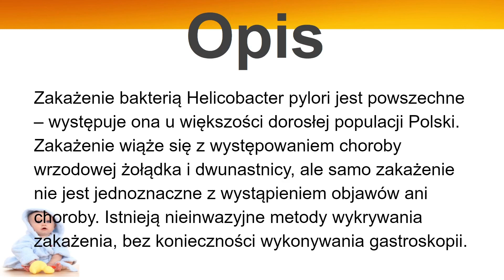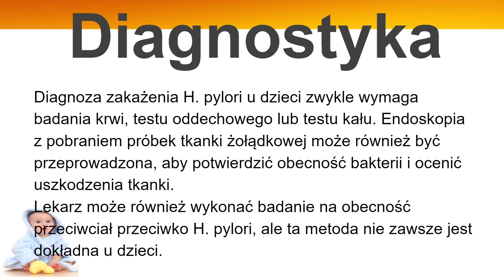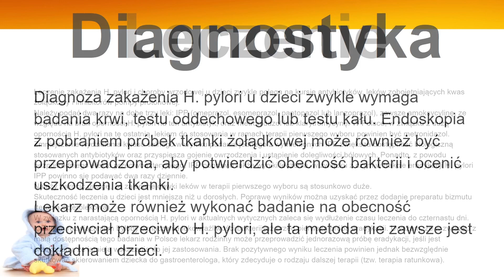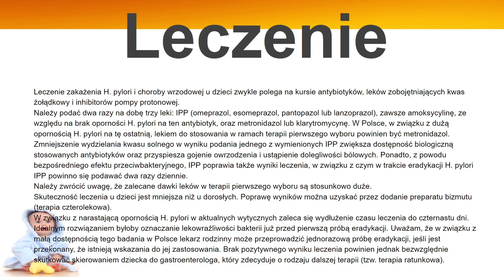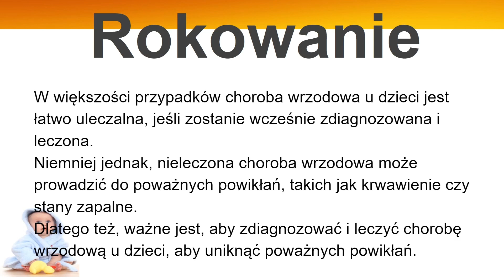Zakażenie Helicobacter pylori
Jeżeli chcesz wesprzeć kanał:
Przelew: 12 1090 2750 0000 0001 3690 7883 Zakażenie Helicobacter pylori (H. pylori) jest jedną z głównych przyczyn choroby wrzodowej u dzieci. H. pylori to bakteria, która atakuje błonę śluzową żołądka i dwunastnicy, powodując zapalenie i uszkodzenie tkanek. Oto więcej informacji na temat przyczyn, objawów, diagnostyki, leczenia i rokowania związanych z zakażeniem H. pylori i chorobą wrzodową u dzieci.

Opis.
Zakażenie bakterią Helicobacter pylori jest powszechne – występuje ona u większości dorosłej populacji Polski. Zakażenie wiąże się z występowaniem choroby wrzodowej żołądka i dwunastnicy, ale samo zakażenie nie jest jednoznaczne z wystąpieniem objawów ani choroby. Istnieją nieinwazyjne metody wykrywania zakażenia, bez konieczności wykonywania gastroskopii.

Przyczyny.
Zakażenie H. pylori jest zwykle wynikiem spożycia zanieczyszczonej żywności lub wody. Może również być przeniesione przez bezpośredni kontakt z inną osobą, która jest nosicielem bakterii.
Istnieją również czynniki ryzyka związane z genetyką, dietą i stylem życia, które mogą zwiększyć ryzyko zakażenia H. pylori i choroby wrzodowej u dzieci.

Objawy.
Objawy zakażenia H. pylori i choroby wrzodowej u dzieci mogą obejmować ból brzucha, nudności, wymioty, biegunkę, utratę apetytu i wzdęcia.
Niektóre dzieci mogą również doświadczać zgagi, odbijania się, nudności po jedzeniu, uczucia pełności w żołądku i utraty wagi.

Diagnostyka.
Diagnoza zakażenia H. pylori u dzieci zwykle wymaga badania krwi, testu oddechowego lub testu kału. Endoskopia z pobraniem próbek tkanki żołądkowej może również być przeprowadzona, aby potwierdzić obecność bakterii i ocenić uszkodzenia tkanki.
Lekarz może również wykonać badanie na obecność przeciwciał przeciwko H. pylori, ale ta metoda nie zawsze jest dokładna u dzieci.

Leczenie.
Leczenie zakażenia H. pylori i choroby wrzodowej u dzieci zwykle polega na kursie antybiotyków, leków zobojętniających kwas żołądkowy i inhibitorów pompy protonowej.
Należy podać dwa razy na dobę trzy leki: IPP (omeprazol, esomeprazol, pantopazol lub lanzoprazol), zawsze amoksycylinę, ze względu na brak oporności H. pylori na ten antybiotyk, oraz metronidazol lub klarytromycynę. W Polsce, w związku z dużą opornością H. pylori na tę ostatnią, lekiem do stosowania w ramach terapii pierwszego wyboru powinien być metronidazol.
Zmniejszenie wydzielania kwasu solnego w wyniku podania jednego z wymienionych IPP zwiększa dostępność biologiczną stosowanych antybiotyków oraz przyspiesza gojenie owrzodzenia i ustąpienie dolegliwości bólowych. Ponadto, z powodu bezpośredniego efektu przeciwbakteryjnego, IPP poprawia także wyniki leczenia, w związku z czym w trakcie eradykacji H. pylori IPP powinno się podawać dwa razy dziennie.
Należy zwrócić uwagę, że zalecane dawki leków w terapii pierwszego wyboru są stosunkowo duże.
Skuteczność leczenia u dzieci jest mniejsza niż u dorosłych. Poprawę wyników można uzyskać przez dodanie preparatu bizmutu (terapia czterolekowa).
W związku z narastającą opornością H. pylori w aktualnych wytycznych zaleca się wydłużenie czasu leczenia do czternastu dni.
Idealnym rozwiązaniem byłoby oznaczanie lekowrażliwości bakterii już przed pierwszą próbą eradykacji. Uważam, że w związku z małą dostępnością tego badania w Polsce lekarz rodzinny może przeprowadzić jednorazową próbę eradykacji, jeśli jest przekonany, że istnieją wskazania do jej zastosowania. Brak pozytywnego wyniku leczenia powinien jednak bezwzględnie skutkować skierowaniem dziecka do gastroenterologa, który zdecyduje o rodzaju dalszej terapii (tzw. terapia ratunkowa).

Rokowanie.
W większości przypadków choroba wrzodowa u dzieci jest łatwo uleczalna, jeśli zostanie wcześnie zdiagnozowana i leczona.
Niemniej jednak, nieleczona choroba wrzodowa może prowadzić do poważnych powikłań, takich jak krwawienie czy stany zapalne.
Dlatego też, ważne jest, aby zdiagnozować i leczyć chorobę wrzodową u dzieci, aby uniknąć poważnych powikłań.

Zródło główne:
mp.pl
lepolek.pl